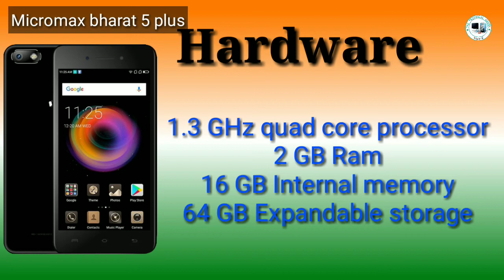5000 ₹ से कम कीमत का 4G Smartphone । इंडिया का 4G Smartphone । सबसे सस्ता 4G Smartphone ।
5000 ₹ से कम कीमत का 4G Smartphone । इंडिया का 4G Smartphone । सबसे सस्ता 4G Smartphone ।

About video- Is video me hamne aap ko bataya apne india ka bana huaa Smartphone jo 5000₹ se sasta hai. if you like this video then share and subscribe this channel and press the bell icon for more updates

Related search-
India ka sabse Sasta 4G phone Lava ka sabse Sasta 4G phone Micromax ka sabse Sasta 4G phone